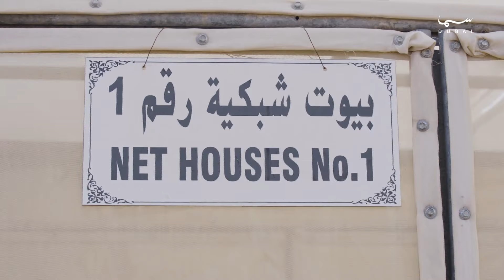أرض الخير | مزرعة سلطان السويدي الإنتاجية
يُسلط البرنامج الضوء على أهمية الزراعة كمصدر للغذاء وركيزة أساسية لتحقيق الاستدامة البيئية والاقتصادية ، والتعرف على أحدث التقنيات الزراعية من خلال لقاءات مع أصحاب المزارع والخبراء في هذا المجال.